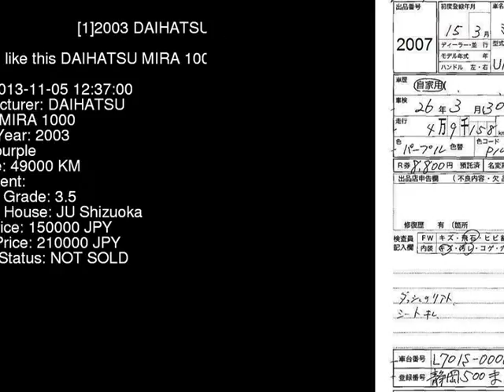2003 DAIHATSU MIRA 1000 L701S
the Authority on JDMs since 2007!  . Details on this car from auction in Japan